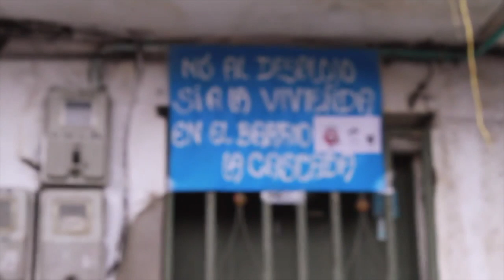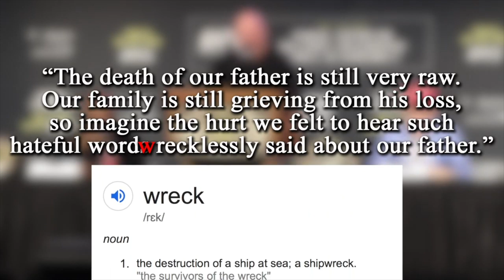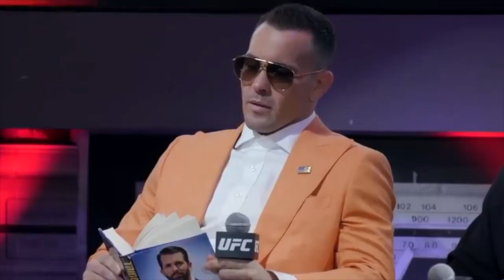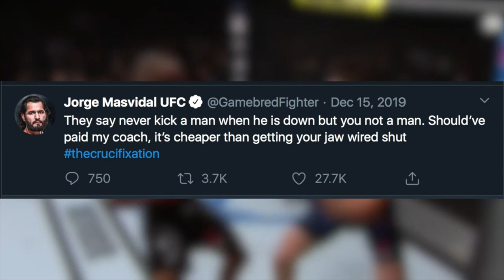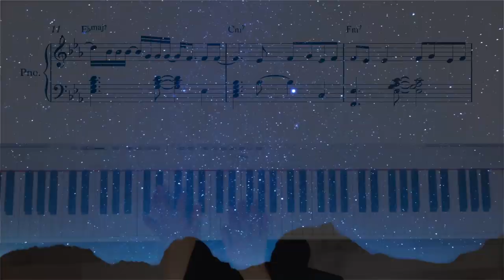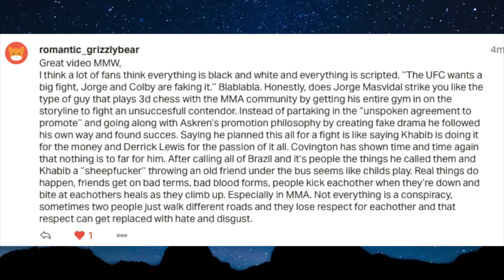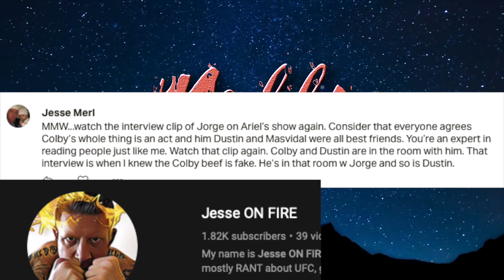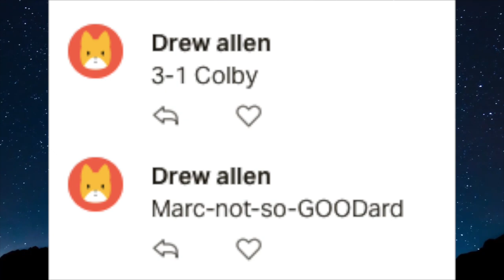The Reckoning - Colby vs Usman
Colby Covington (born February 22, 1988) is an American mixed martial artist. He is a former Interim UFC Welterweight Champion. As of December 14, 2019, he is #2 in the UFC welterweight rankings. Covington returned to face Robbie Lawler in the main event of UFC on ESPN 5 on August 3, 2019. He won the fight via a lopsided unanimous decision, setting a record for the most strikes thrown in a UFC bout with 541 strikes.
Covington faced Kamaru Usman for the UFC Welterweight Championship on December 14, 2019 at UFC 245. He lost the fight via fifth round technical knockout. This fight earned him his first post fight bonus in the UFC for Fight of the Night .

Kamaru Usman (born May 11, 1987) is a Nigerian American mixed martial artist who competes in the Ultimate Fighting Championship (UFC), where he is the current UFC Welterweight Champion. Usman is also The Ultimate Fighter 21 tournament winner. As of January 27, 2020, he is #7 in the UFC men's pound-for-pound rankings.